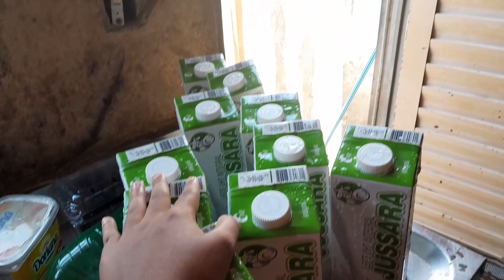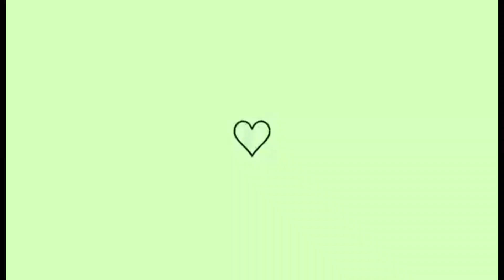ROTINA DE MÃE E DONA DE CASA| MUITO CANSATIVO 😩| CASA LIMPA E ORGANIZADA